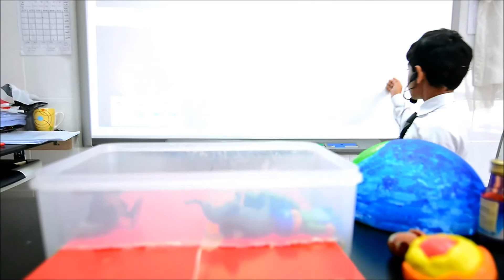الزلازل و البراكين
تقديم الطالب محمد ميثم
اشراف : الاستاذ عبد الحسين مرهون
تصوير ومونتاج : السيد جلال الكامل
مدرسة البديع الابتدائية للبنين
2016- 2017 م